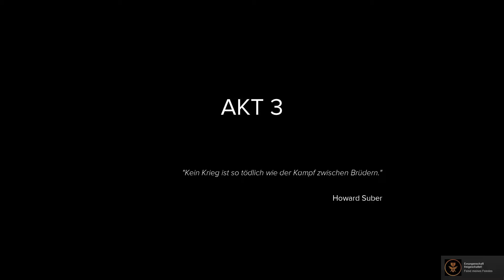Sniper Ghost Warrior 3 Gameplay German #010 - Das Verhöre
Sniper Ghost Warrior 3 Gameplay German Teil 10 - Das Verhöre war echt Brutal XD
Endlich ist das Spiel draußen, und wir Zocken es zusammen!

►Schaffen wir es das dieses Video meine 1 Million knack ?

Ich würde mich freuen wenn euch was bei Gamesplanet.com gefällt, es dort zu kaufen !
Danke an alle die dort ihre Spiele Kaufen!!